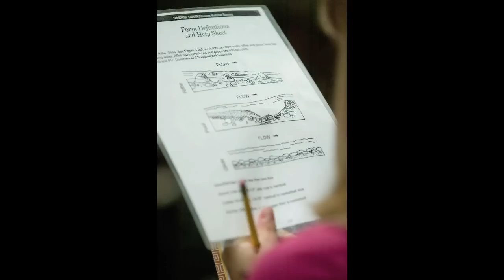Experiencing a river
Wenatchee High School biology students study a channel of the Entiat River.